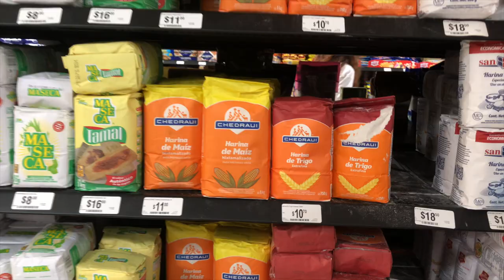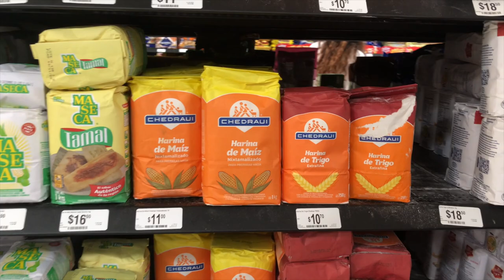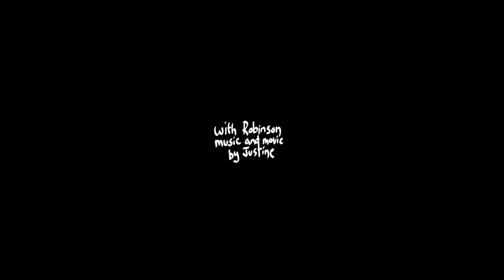What to eat in a hurricane?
Tropical Storm Gamma, and Hurricane Delta, barrelling down onto the Yucatan Peninsula throughout the month of October - the most important question is, what are we going to eat?

Join us aboard S/V Inesperado, a Vennekens Koral 40, as we struggle to get back to sailing the high seas.